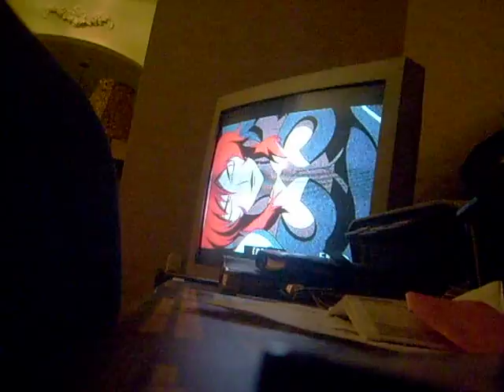ANIME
no offense to anyone. But this was rlly funy.